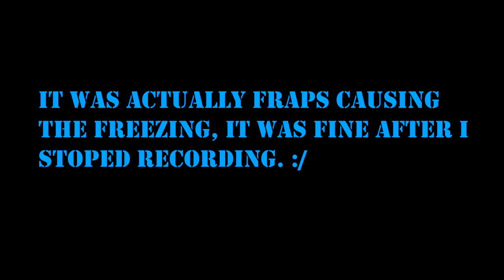Let's Play Minecraft! Part 10: Worse than Blue Screen!